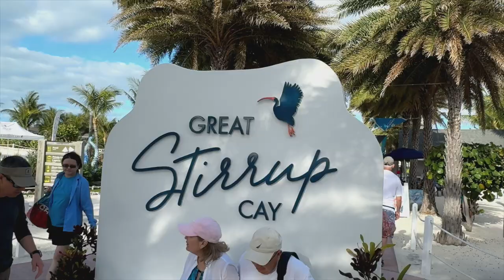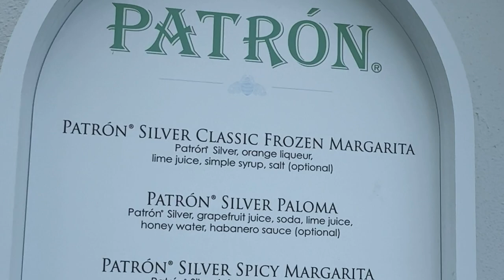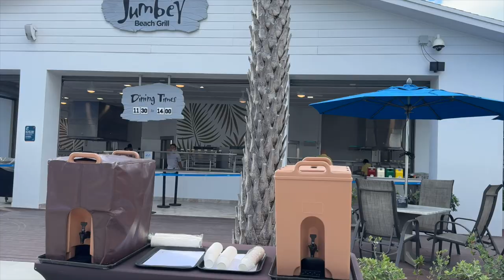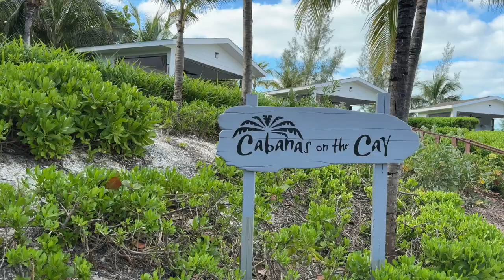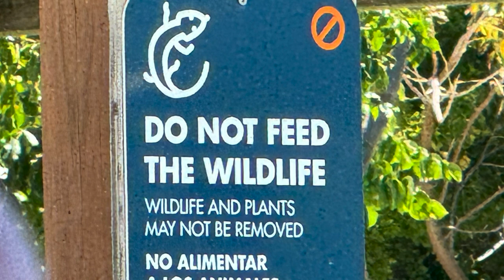NCL Prima Pt 9 - Great Stirrup Cay, Disembarkation at Miami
Beautiful day at Great Stirrup Cay and then we were off the ship and headed home!